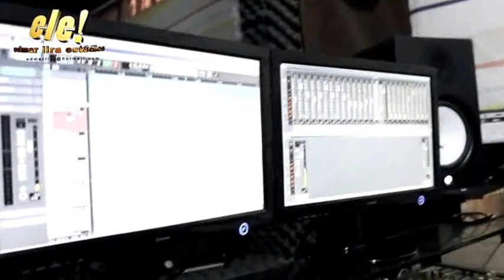GRUPO TS - Marcos Ts gravando no ELE!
edmar lira estúdios
contatos do estúdio:
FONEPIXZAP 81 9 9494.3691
@edmarlira.ele ou @edmarliraestudios